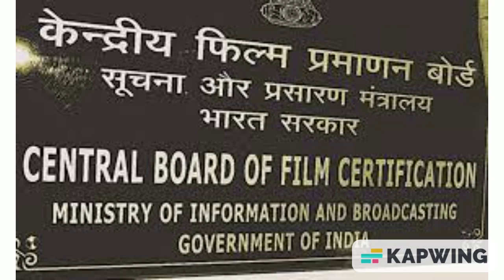भारत में सेंसर बोर्ड द्वारा बैन की गयी 5 फिल्में